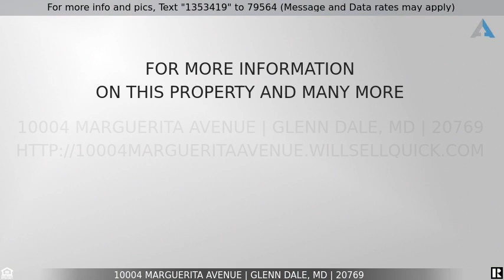Priced at $440,000 - 10004 Marguerita Avenue, Glenn Dale, MD 20769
Home for Sale in Glenn Dale

Looking for a home large enough for everyone that is somewhere peaceful, away from the hustle and bustle yet close to commuter routes and everyday needs?  Look no further, you've found it on Marguerita Avenue.  This brick front 4 bedroom, 4 bath home's living room is flooded with natural light from a beautiful bay window, has a primary suite that will delight you with a vaulted ceiling, walk in closet and a spa like en suite bath plus a family room complete with built ins and a brick surround fireplace perfect for cozy nights.  This home also has tons of storage, 2 driveways and an attached garage, everything you want and need.